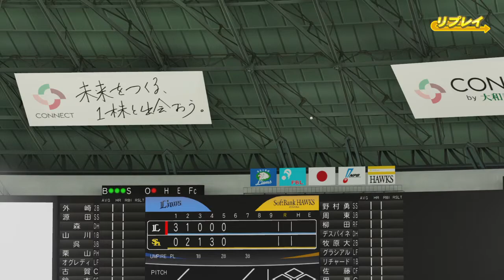【パワプロ2022なりきりプレイ / NPB Field Play】ソフトバンク 52 砂川リチャード選手 Hawks Richard Sunagawa Fielder